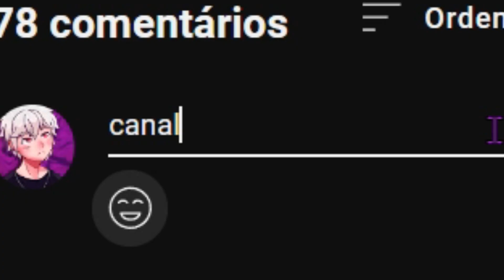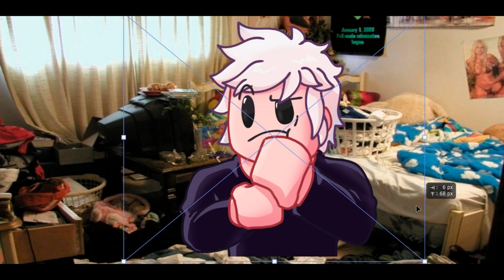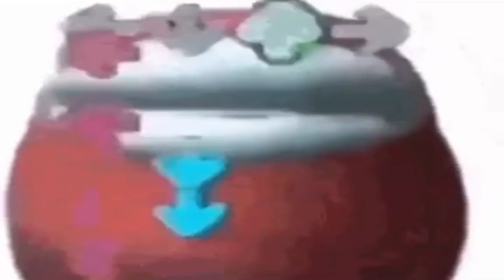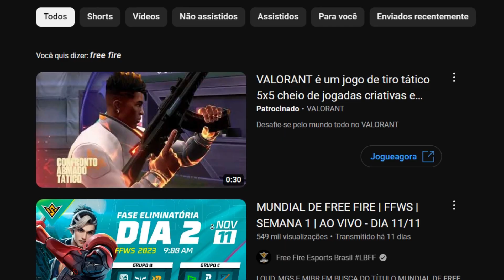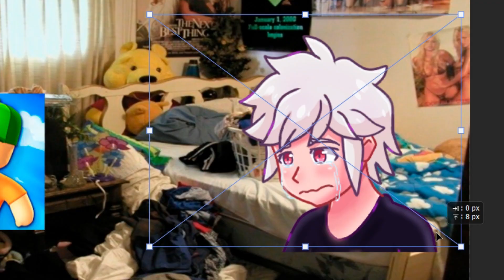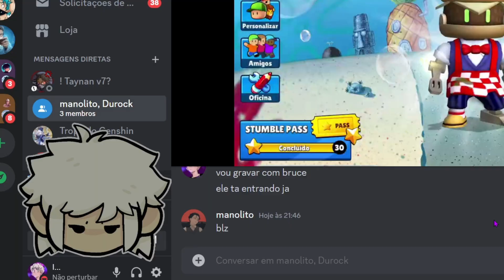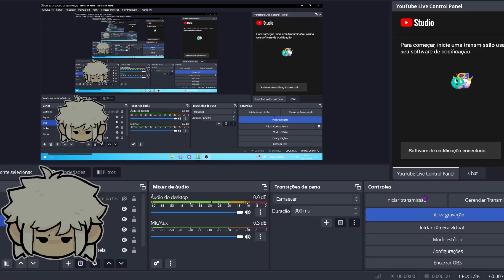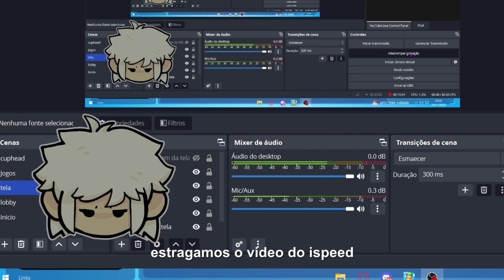JOGUEI STUMBLEGUYS EM 2023 E ME ARREPENDI😰